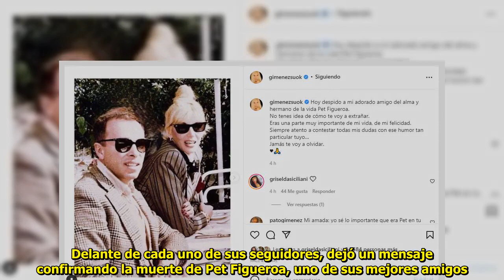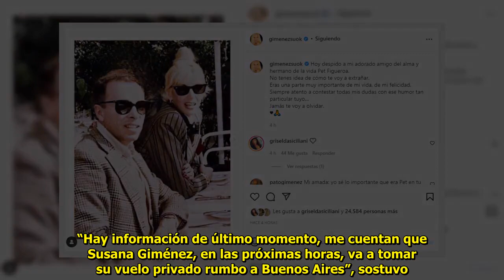«Jamás te voy a olvidar» el profundo dolor de Susana Giménez tras sufrir una triste pérdida